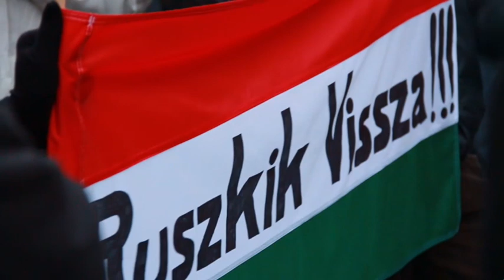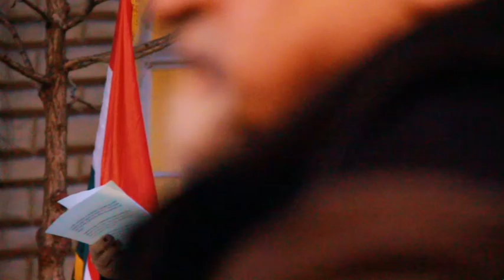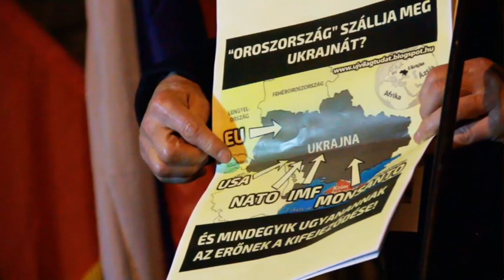Áldás Orbánra és Putyinra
Igaz magyarok, oroszok, szírek demonstráltak, áldást kívántak  Orbánra, Putyinra, leleplezték a szeptember 11-i cionista összeesküvést, majd dollárt égettek.